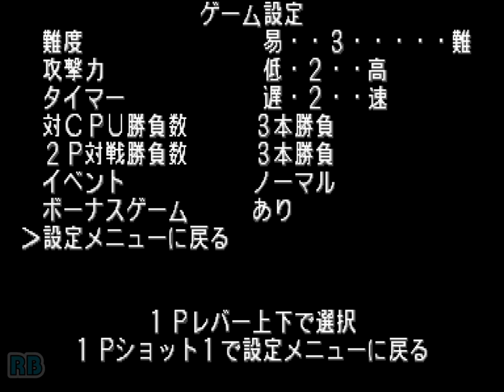1999 [60fps] Street Fighter III 3rd Strike Speedrun Gouki ALL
ストリートファイターIII 3rd STRIKE - Fight for the Future - / Street Fighter III 3rd Strike: Fight for the Future (Japan 990512, NO CD)　Capcom 1999　speedrun　Player REGYSZ@TeamBrazil　収録Ver Wolfmame0.175　Yutube Canal

ストリートファイターIII 3rd STRIKE - Fight for the Future -

発売年：1999.05
開発／発売元：カプコン
ジャンル：対戦格闘アクション
コントローラ：8方向レバー+6ボタン
システムボード：カプコン プレイシステム3（CPS3）
CPU構成[SH-2]　音源チップ[Custom]

「ストリートファイターIII」シリーズ最終進化系とも言えるのが「～III 3rd STRIKE」である。新キャラクターに人気キャラ「春麗」が登場、他にも5人のニューキャラクターが参戦し、ボスキャラを合わせ総勢20人にまで登場する事となった。ゲームシステム自体は前二作を併せ持ったものであるが、対戦内容判定システムとして「グレードジャッジシステム」が登場。新基板と旧基板では飛び道具と本体の攻撃の間に挟まれた時のガード方向が異なるものの、対戦により質の高いリアリティ(当たり感覚)を生み出す「プログレッシブヒットフレーム」処理、シリーズ通して美しいグラフィックにビジュアルシーンが新たに描き直されるなど、その完成度の高さは２Ｄ格闘ゲーム最高峰とも言われるものである。

ストーリー:
世界の頂点を決める闘いから1年。まだ見ぬ強敵を求め、ふたたびアレックスは旅立った。時を同じくして、世界中の格闘家たちも、ギルを目指して闘いをくり広げる。己を見つけるために、野望を果たすために……。最強を求める旅に、決して終わりはないのだ。
[出典：ALL ABOUT カプコン対戦格闘ゲーム 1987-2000(スタジオベントスタッフ)]

Street Fighter III - 3rd Strike : Fight For The Future (c) 1999 Capcom.

Street Fighter III 3rd Strike is a one-on-one fighting game for one or two players and is the second follow-up to "Street Fighter III", following "Street Fighter III: 2nd Impact".

3rd Strike increased the character roster by adding five new characters, notably including the legendary Chun-Li. New characters Remy, Makoto, Q, and Twelve were also added, bringing the total number of playable fighters to twenty. Also re-introduced was the fan-favourite 'Destroy the Car' bonus stage.

- TECHNICAL -

Capcom Play System III hardware (CPS III)
CD Number : CAP-33S000
CD Label : CAP-33S-1

Main CPU : Hitachi SH2 (possibly 2)
Storage : SCSI CD Rom, RAM and Flash ROM.
RAM : SIMMs on the left w/ 16M of data each (each has 8x 16M Flash ROMs, there's 4 SIMMs plugged in on this board). SIMMs on the right w/ 8M each (there's 4 Flash ROMs on each board and there are 2 SIMMs plugged in)
OSC : 60MHz. 42.9545MHz, XTAL 3.6864MHz.

Players : 2
Control : 8-way joystick
Buttons : 6
= [1] LP (Jab), [2] MP (Strong), [3] HP (Fierce)
= [4] LK (Short), [5] MK (Forward), [6] HK (Roundhouse)

- TRIVIA -

Twelve's name is incorrectly spelt 'Tweleve' on the opponent selection screen. The mistake then appears again when the screen scrolls to display the next opponent choice.

Shin Akuma is present in the game code. Shin Akuma in 3rd Strike differs somewhat from his 2nd Impact guise. For a start, in 2nd Impact Shin Akuma had his own audio samples. In 3rd Strike, he shares Akuma's soundfile. His second Super Art is somewhat glitchy at times, and unlike 2nd Impact, he seems to have only 2 outfits. The blue color outfit is for Player 1, and the white colour outfit for Player 2. Both are hardcoded.

This is also the first Street Fighter game to adopt a rap/hip hop urban theme.

- STAFF -

Character Designers : Who, Ikusan Z, D-Kurita, Chimorin Shogun, Sibaki, Chunzenji & Rute, Tsuyoshi, Jun-Ikawa, Toshihiro Suzuki, Noya-T, Seiji Yano, Naoi Ryosuke (Hell), Tomo, Hirano=Daichi, Izumi. N, Akira Yasuda (Akiman)
Scroll Designers : Imahori 75%, Sugiyama 50%, Youko Fukumoto, Yuki Kyotani, Sawatch, Atsushi, Ryo Uno, Yusuke Saiwai, Kenichi Yamahashi
Original Artwork : Daigoro, Harumaru
Title Logo Designer : Y. Uchida
Instruction Designer : Sakomizu
Programmers : Kazuhito Nakai, Nobuya Yoshizumi (LT1), Yuko Kawamura (Tate), Hiroshi Nakagawa (Raoh), Y&M.Inada (Ine), Masahito Oh!Ya!, Akihiro (Star) Yokoyama
Sound Effect Designers : Satoshi Ise, Yoshiki Sandou
Music Composer : Hideki Okugawa
Sound Designer : Kazuya Takimoto
Sound Management Director : Yoshinori Ono
Song Writers for Third Strike, Let's Get It On and Moving On : Infinite/Hideki Okugawa
Song Arrangement : Hideki Okugawa
Vocals : Infinite (Courtesy of Lock Down Entertainment Inc.)
Recording Engineer : Yutaka Shinoyama (Victor St.) (Lock Down Entertainment Inc.)
Mix Engineer : Paul Shubat (Lock Down Entertainment Inc.)
Assistant Engineer : Vladimir Nikolic (Lock Down Entertainment Inc.)
Artist Management : Cain (Lock Down Entertainment Inc.)
Planning : Hidetoshi Ishizawa (Neo_G), Haruo Murata, Numach (T.O), Yasunori Ichinose, Sada 36
Message Translators : Erik Suzuki, Dan Okada, Chris Tang
Producers : Noritaka Funamizu, Kouji Nakajima
General Producer : Yoshiki Okamoto
Special Thanks : Youichi Egawa, Takuya Shiraiwa, Abu, Tomoaki Tsuji, Tobuto Dezaki (Mam2), Mitsuaki Araki (Tim2), Takechan, Oni-Suzuki, Hiroshi.Sugimoto-Bug, K. Shinano, Gon, Syachi (S. Ohoka), Yng. J. Matsubara, Miura Cuberick, Tetsuya Haze, Yoshihiro Tomita, Hmx-12 Hamada, Masayasu Mukai, Punch Kubozono, Tetsuya Iijima, Lisa E. Jones, Masayuki Fukumoto, Lance Luu, Nate Williams

- SOURCES -

Game's rom.
Machine's picture.